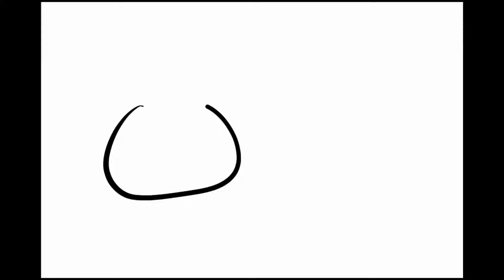Polandball Artposting #2 | The Ancaps (TNO)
Oktan's Samara, Werbell's Magadan, and just the Zlatoust Republic.
as you can see im a TNO fan and ive been making lots of these lmao

song is Jungle Work